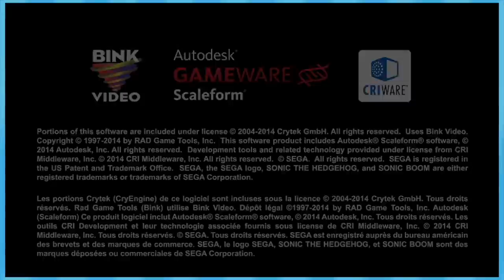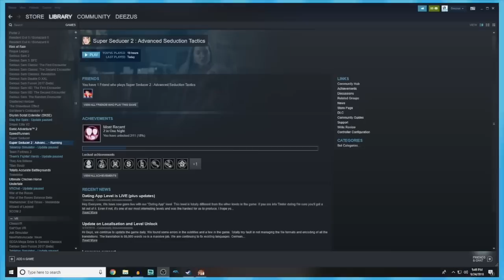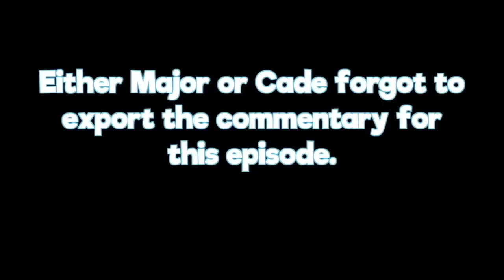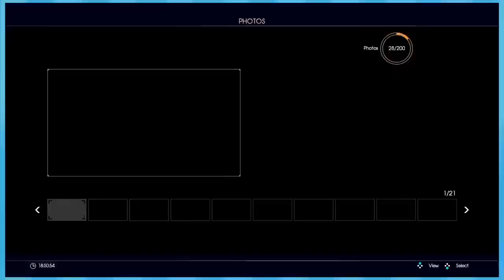Best of Friends Without Benefits - October 2018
Back at it again with another EPIC installment of Friends Without Benefits. This time its personel.

Follow on twitter dot com, for he is the very special boy that helps us whip up these compilations.

►Special thanks to our talented artist Nem!